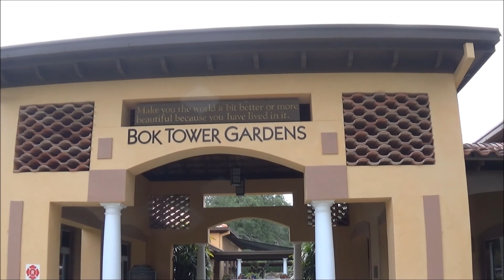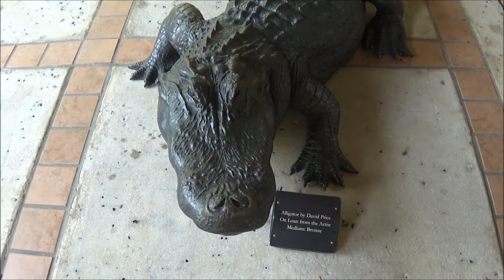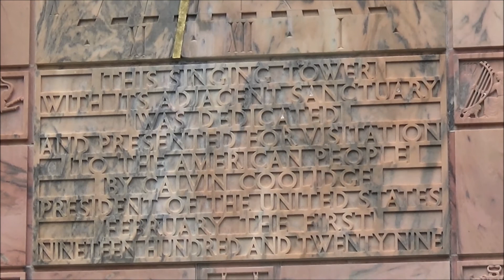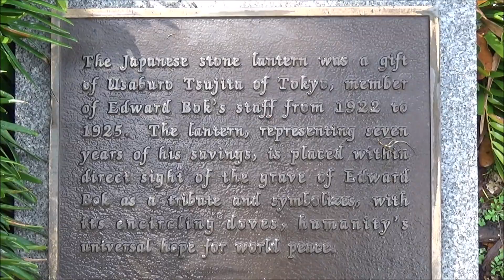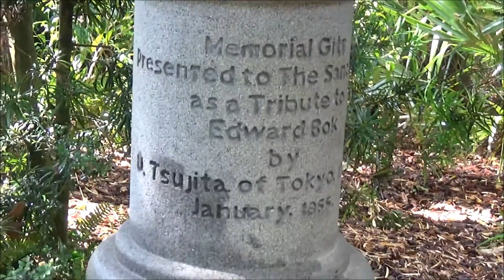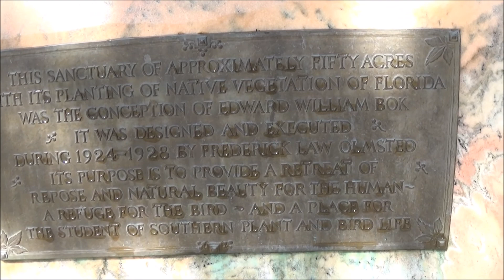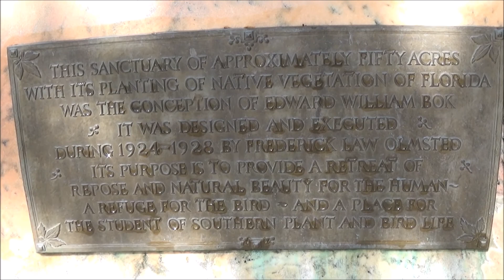Beautiful & Rainy Day At Bok Tower Gardens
This video was filmed at Bok Tower Gardens located in Lake Wales, FL. I film not just some of the gardens, but the famous singing tower and the carillon player answers questions.